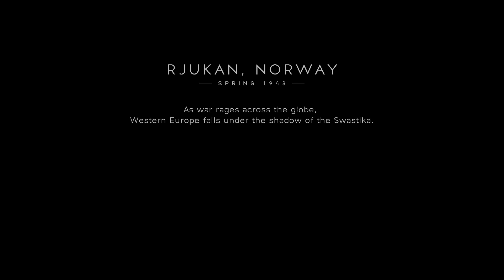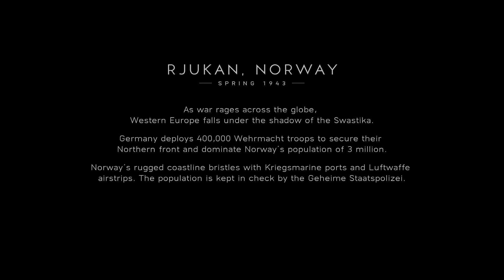Battlefield V: Ep.4 The Nordlys (part 1)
Come see as I am in the cold lands of Norway , trying to find a missing person in an occupied facilities by the Germans.
Spoiler alert: There is a lot of death xD